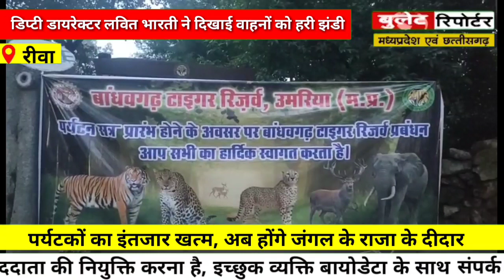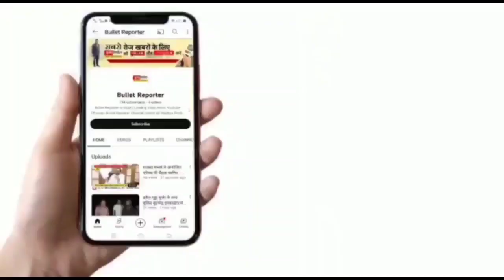खुल गया बांधवगढ़ का कोर जोन, दुर्लभ वन्यजीवो का दीदार करने के लिए आने वाले पर्यटकों में खासा उत्साह